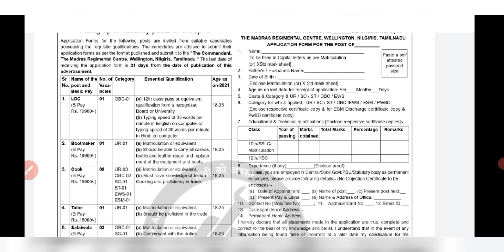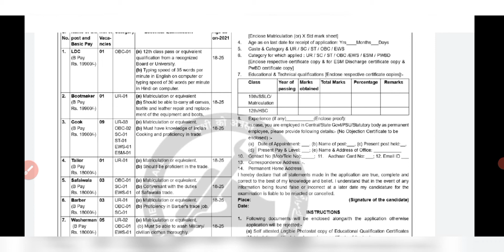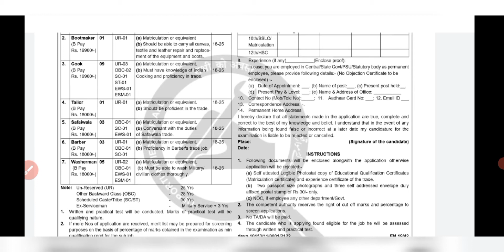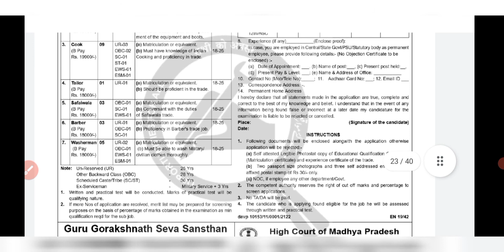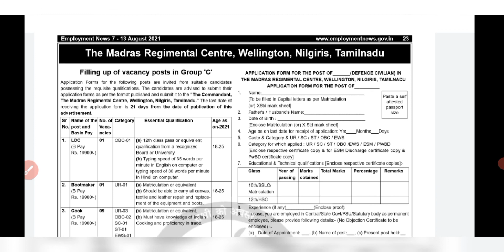Madras Regimental Center Recruitment|Group C posts Recruitment Madras Regimental Center||Tamilnadu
Recruitment of LDC, BOOTMAKER,COOK, TAILOR,SAFAIWALA, BARBER, WASHERMAN